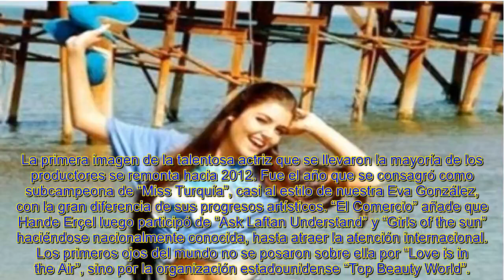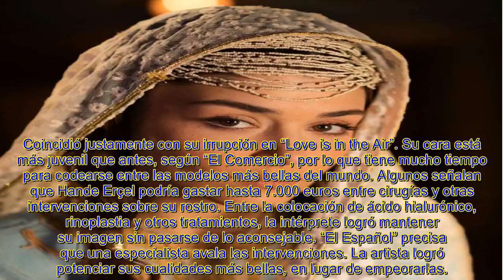HANDE ERÇEL, LA ACTRIZ DE “LOVE IS IN THE AIR”, LUCE IRRECONOCIBLE EN ESTAS FOTOGRAFÍAS DEL PASADO